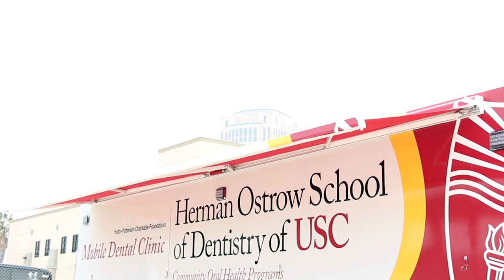Mobile Dental Clinic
Mobile Dental Clinic Trailer designed and manufactured by Odulair for USC: Mobile Dental Clinics by Odulair are designed to provide on-site mobile dental services for patient outreach programs and in dental practices looking to expand their mobile dental services. Take a tour of great USC Mobile Dental Clinic on a 50 ft trailer, the largest Mobile Dental Clinic of its kind. Discover why designs by Odulair and are the gold standard in Mobile Dentistry! Mobile Dental Clinics by Odulair are available in a variety of mobile medical platforms including Mobile Dental Trucks, Mobile Dental Trailers, Mobile Dental Vans, and Mobile Dental Busses.

Mobile Dental Offices by Odulair can also be included in Mobile Hospitals and Hospital Fields using medical grade shelters or tents, as well as in Floating Hospitals or Hospital boats.

Mobile Dental Clinics for sale by manufacturer Odulair. Odulair offers extended warranties on all products. Leasing options available on all of Odulair Mobile Dental Clinics for qualifying clients.

Contact and learn what the best Mobile Dental Clinics can do for you!

Mobile Dental Clinics by Odulair are available in a variety of mobile medical platforms including Mobile Dental Trucks, Mobile Dental Trailers, Mobile Dental Vans, and Mobile Dental Busses.